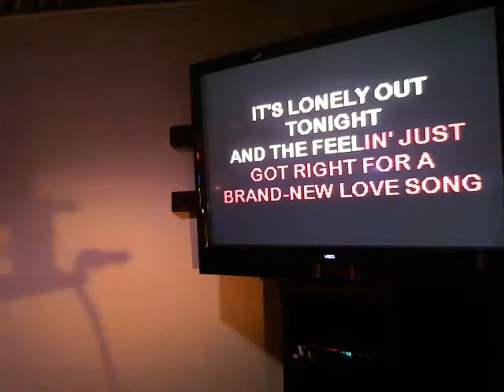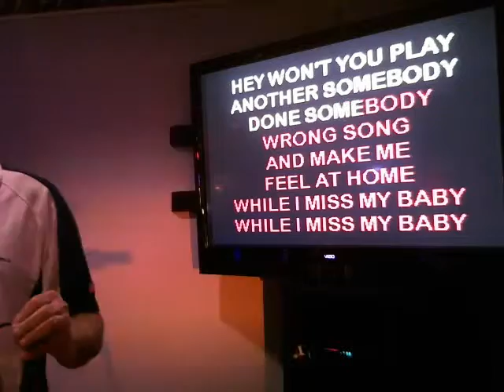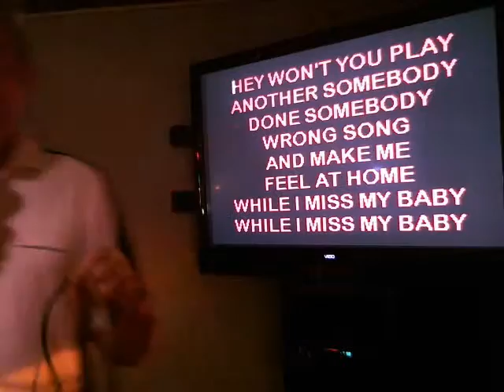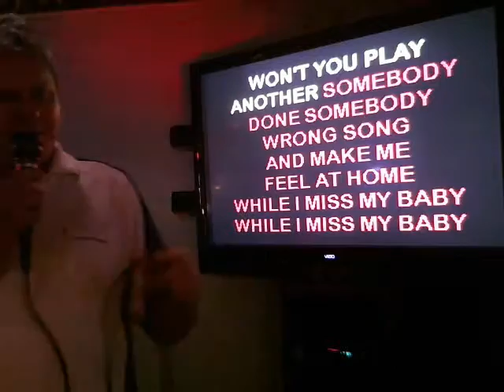Scott Another Somebody Done Somebody Wrong Song